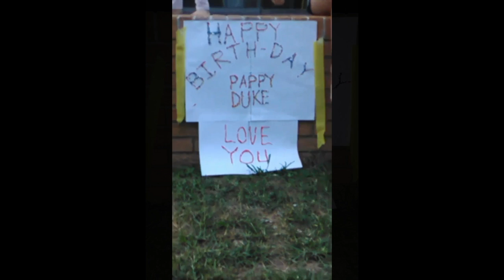Kylee & Kenzie-Bug surprise “Pappy Duke” with a Happy Birthday video. September 26, 2019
Kylee & Kenzie-Bug surprise “Pappy Duke” with a Happy Birthday video. Two of Duke’s step grandkids sing Happy Birthday to him with a homemade sign.